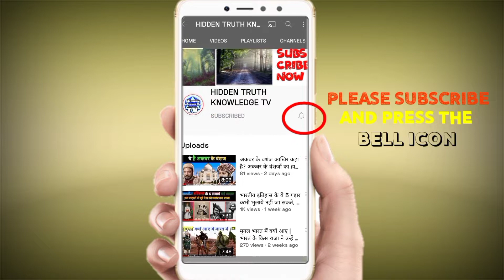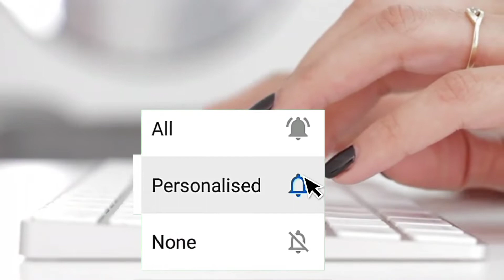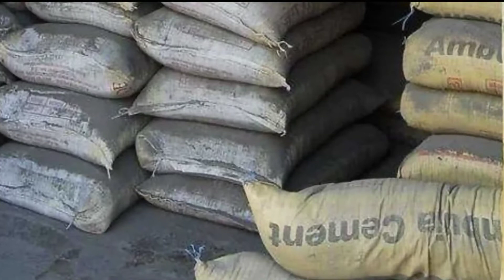ताजमहल को यमुना नदी के किनारे क्यों बनाया गया ?Tajmahal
ताजमहल को यमुना नदी के किनारे क्यों बनाया गया बिना सीमेंट के ताजमहल को कैसे बनाया गया और आखिर ताजमहल में आज तक लाइट क्यों नहीं लगाई गई है ताजमहल के वो राज जो सबसे छुपाई गए क्या सच में ताजमहल की नींव लकड़ियों पर बनाई गई है क्यों यमुना नदी के बिना ताजमहल अधूरा है अगर यमुना नदी सूख गई तो क्या सच में ताजमहल गिर जाएगा ?

Secrets of Tajmahal in hindi

YouTube Channel Hidden Truth Knowledge Tv